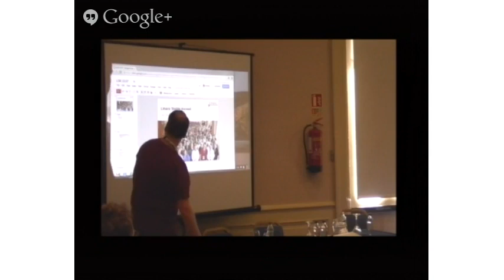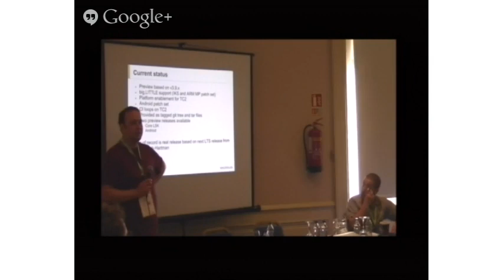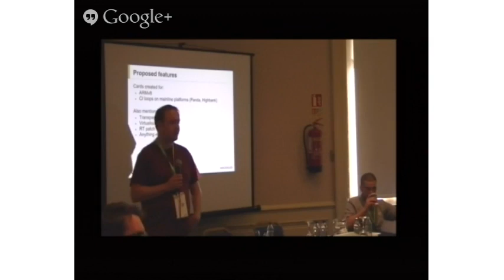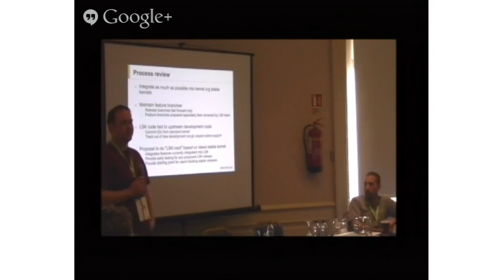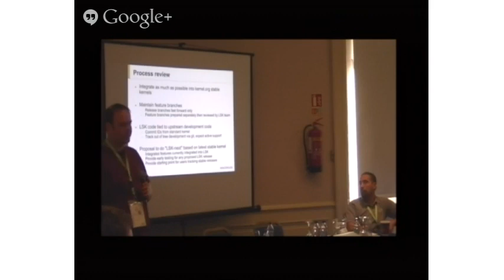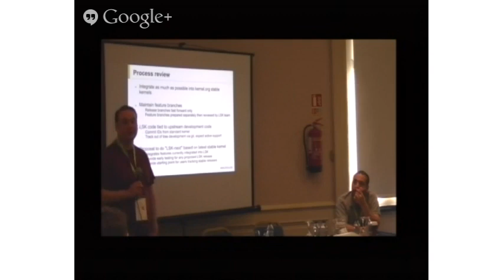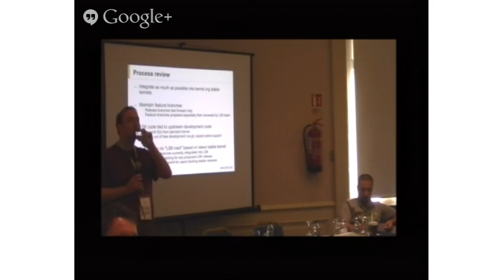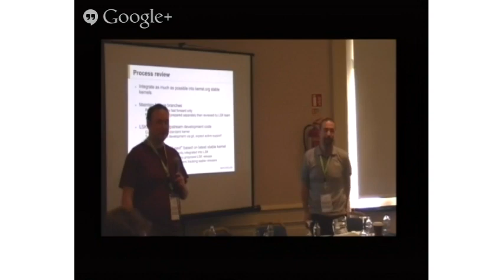Linaro Stable Kernel (LSK)